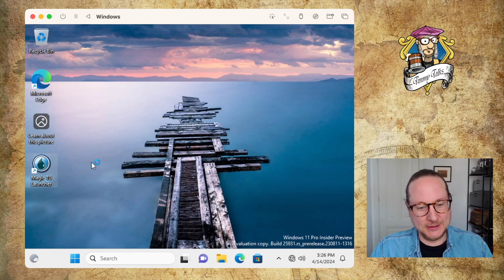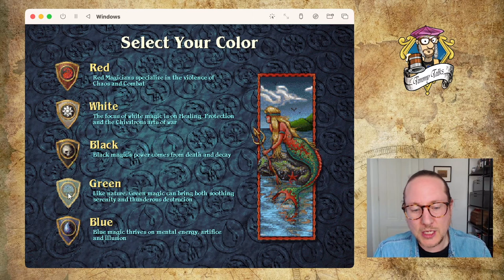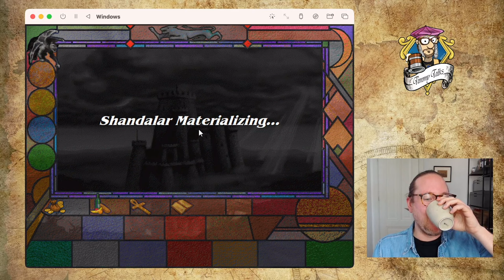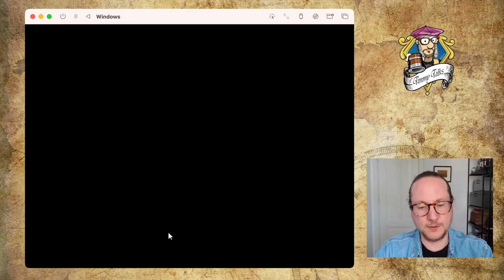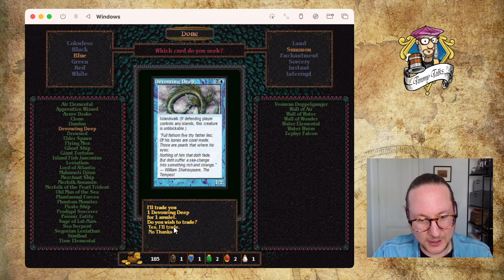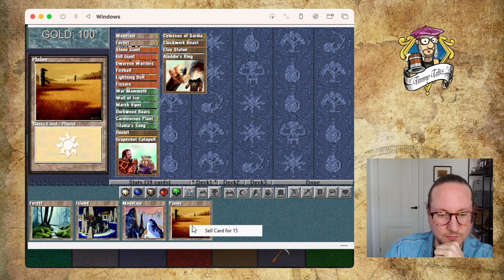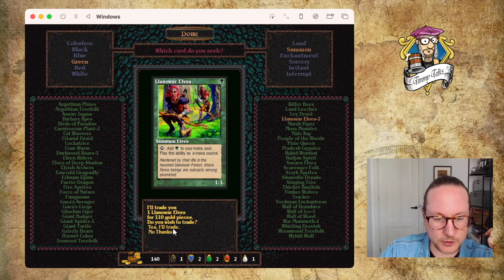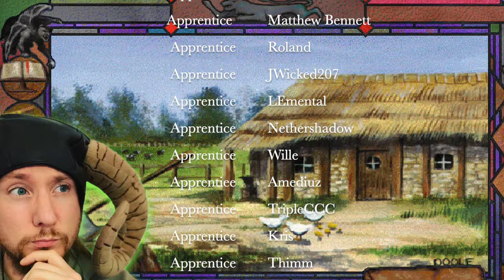Chapter I: Timmy’s Search for Kraag Hall | Magic The Gathering in Shandalar mtg9394 809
The Shandalar series are back baby! Shandalar is too much fun not to play and so the decision to go for a second run of this epic Magic the Gathering game was an easy choice to make. In season 2 I will challenge myself by restricting my MTG card pool to green and red only, making green my main colour and red my support colour.

00:00 MTG’s Shandalar
07:29 Troll Shaman
23:08 Beastmaster's Horde
48:10 Kraag Hall